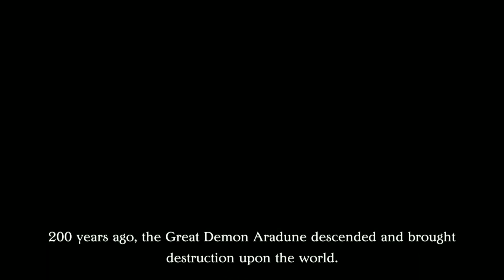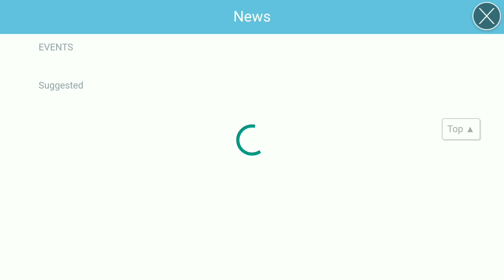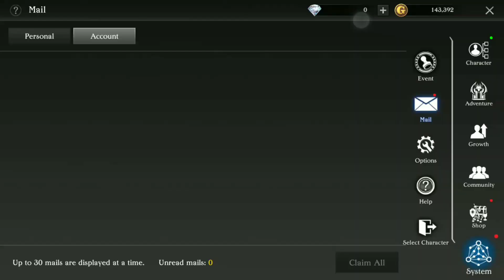FITUR MENARIK, GRAFIS CIAMIK!!! - [Talion Android & IOS]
Sebelumnya gw mau minta maaf kalo suaranya kecil dikarenakan gw lg flu, guys :D

Nantikan video-video selanjutnya...